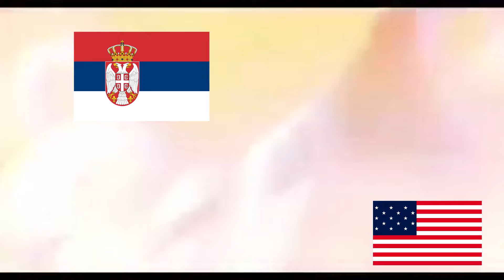Sundjer Bob | Srbija vs Amerika | ** PARODIJA **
Ako niste pogledali poslednja dva klipa pogledajte ih klikom na dva likna ispod...

Pre svega hvala vam na 1.1k subova